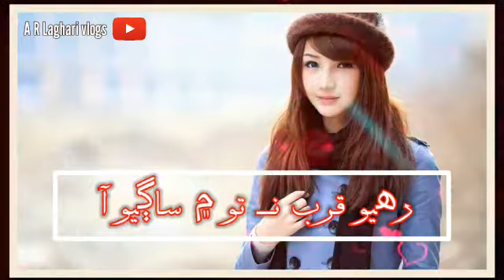New status // from AR Laghari vlogs